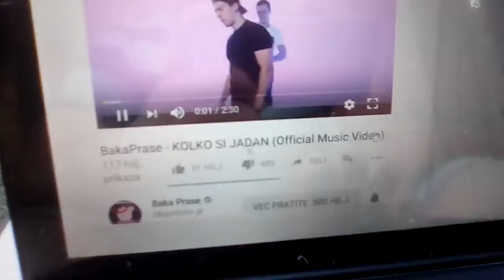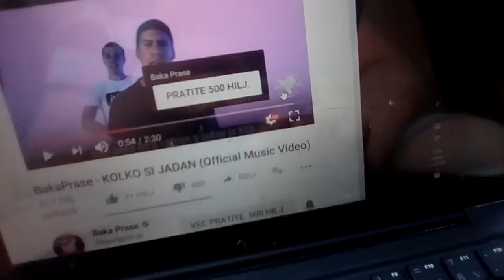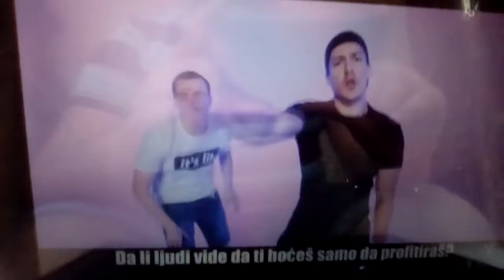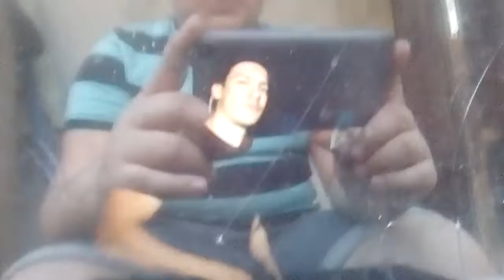Baka prase koliko si jadan (*reakcija)